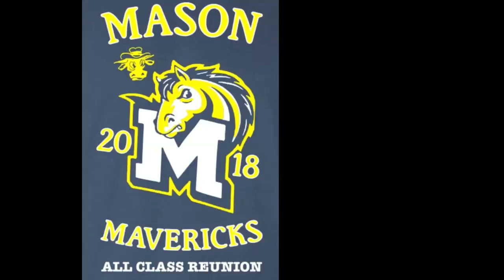Cedric "Magic Man" Strickland perform at Roswell B Mason Reunion 2015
Roswell B mason School Reunion 2015 Chicago
USED TO PROMOTE 2018 REUNION
unity is real in Chicago, love is real.